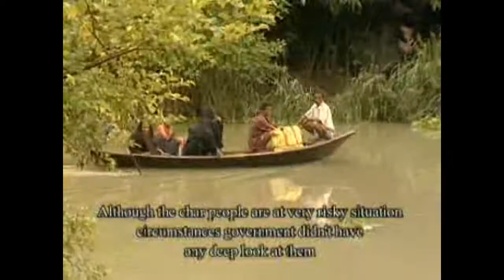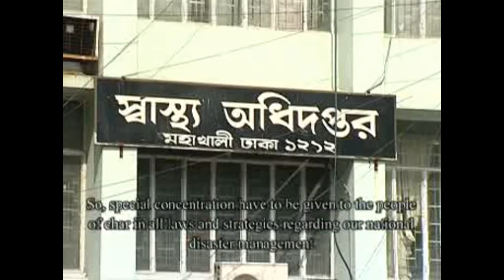চরের মানুষের জীবন || প্রামাণ্যচিত্র || Char people and their health, documentaries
Char people and their health, documentaries
চরের মানুষ ও তাদের স্বাস্থ্য, প্রামাণ্যচিত্র